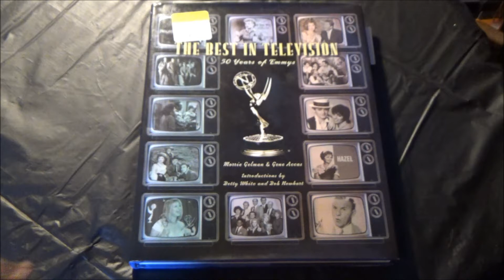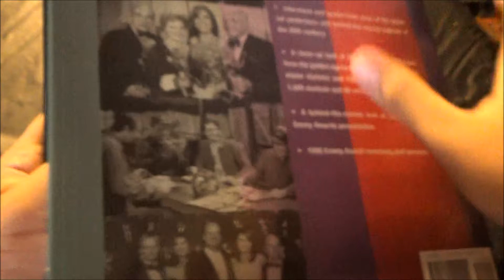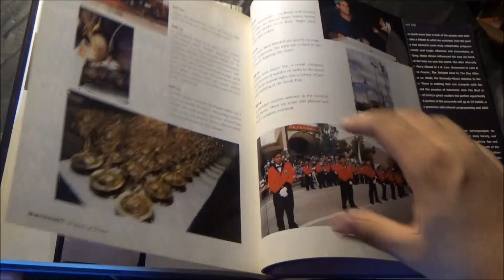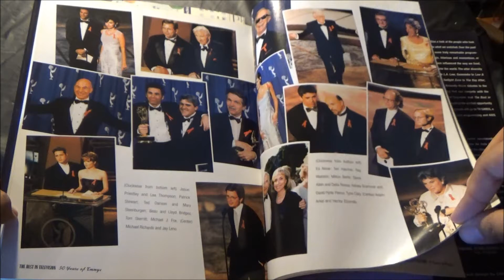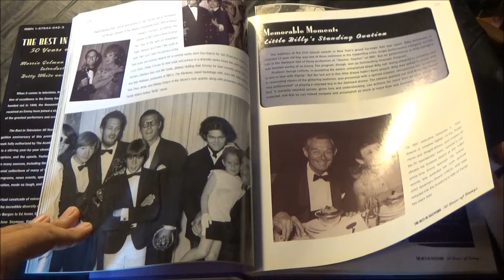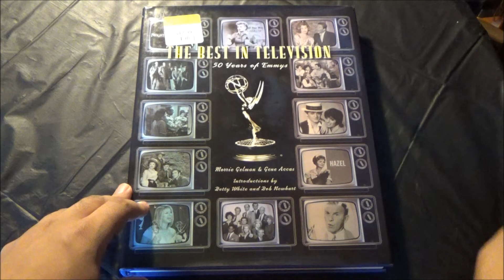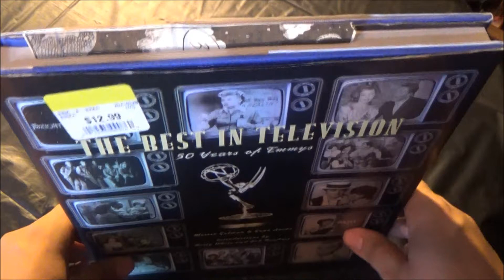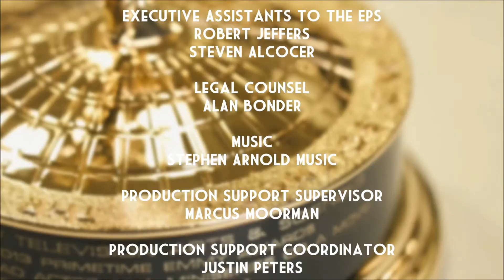The Best In Show - The Best In Television: 50 Years of Emmys by Morrie Gelman and Gene Accas (ETTE)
This entire weekend has been all about celebrating TV's grandest night, a night where we step up our mission of bringing Hollywood home on a budget up a notch. And with this one last item, chock full of historical, archival and remarkable photographs, text and quotes about the first half century of TV ;s biggest night and its highest honor, is taking that up far too many notches to count. Simply put, this puts the golden bow-tie in this two day affair while marking the beginning of something truly astonishing. For the better.

I'd like to thank the Academy, but more importantly, thank all of you for watching as well as the entire TSR team who step up to the plate to deliver the goods. And stay golden while doing it.

Beginning Saturday, September 18 and running all weekend long, The Thrift Store Rundown is celebrating television's biggest night by doing what it does best: bringing Hollywood home on a budget. Join me as I bring you eight items that celebrate the ever-evolving TV landscape and the fans who embrace and/or chide it. Whether you're a analog purist or a streaming surfer, these reviews offer something for everybody to StayTuned to.